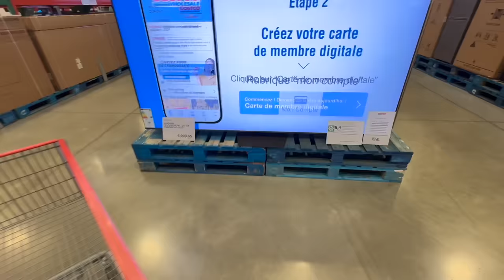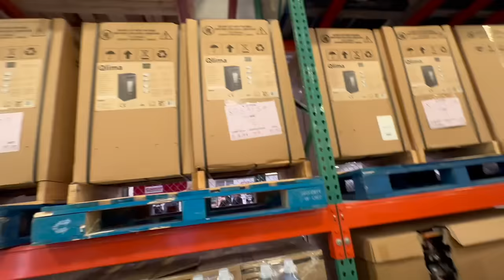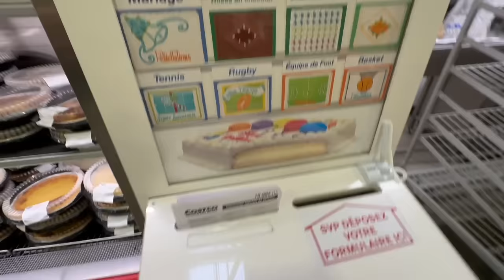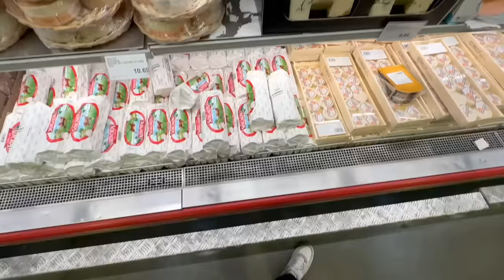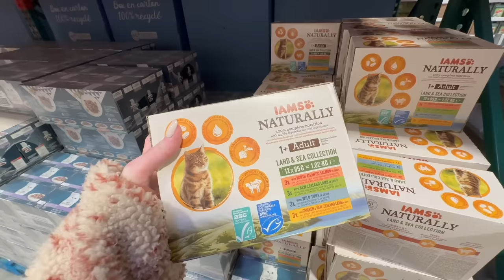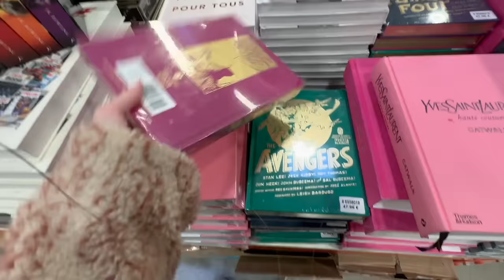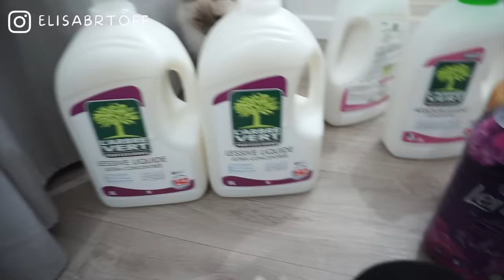ON VA A COSTCO + HAUL